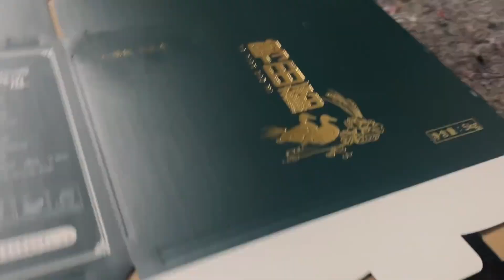感谢朋友们的信任，150多天的等待，大米包好了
【農村生活】

東北農村爺們，天天為老婆孩兒做美食，一家三口原創記錄